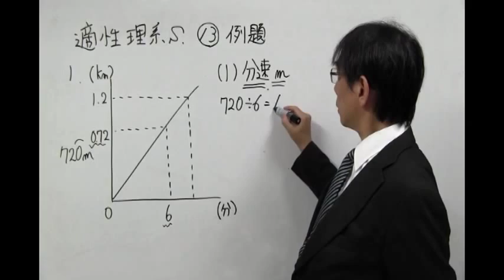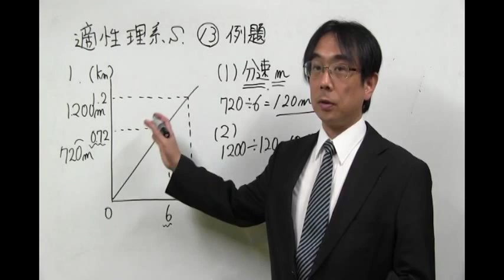桜修館対策専門プロ個別指導塾ノア 適性理系 グラフから道のり・速さ・時間を考える 進行グラフ